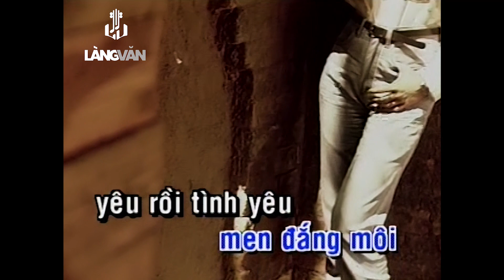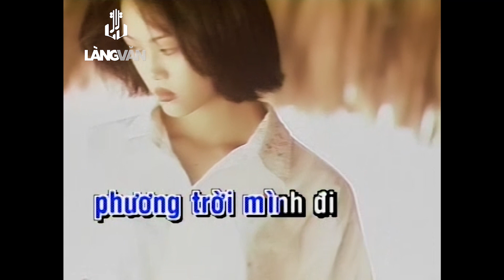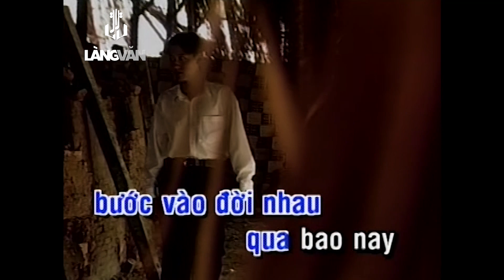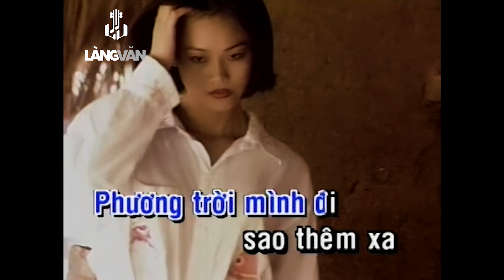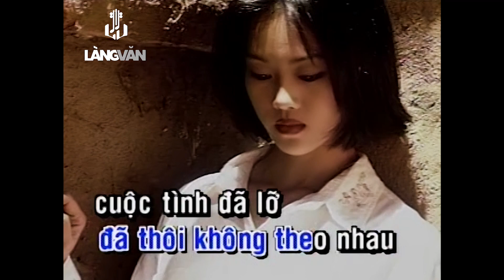Thái Châu | Tình Lỡ (Thanh Bình) | Tình Ca Kỷ Niệm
Thái Châu | Tình Lỡ (Thanh Bình) | Official Làng Văn (Lyrics)
Video này trong album: Người Đẹp Bình Dương Gold - 2
Tên Bài Hát: Tình Lỡ
Ca Sĩ: Thái Châu
Tác Giả: Thanh Bình

Lời bài hát:

Thôi rồi còn chi đâu em ơi
Có còn lại chăng dư âm thôi
Trong cơn thương đau men đắng môi
Yêu rồi tình yêu sao chua cay
Men nào bằng men thương đau đây
Hỡi người bỏ ta trong mưa bay.

Phương trời mình đi xa thêm xa
Nghe vạn mùa thu sau lưng ta
Em ơi, em ơi! Thu thiết tha
Ơi người vì ta qua phong ba
Có còn gì sâu trong tâm tư
Mắt lệ mờ hoen dư âm xưa.

Một vầng trăng vỡ đã thôi không theo nhau
Cuộc tình đã lỡ với bao nhiêu thương đau
Hết rồi thôi đã không còn gì thật rồi
Chỉ còn hiu hắt cơn sầu không nguôi.

Con đường mình đi sao chông gai
Bước vào đời nhau qua bao nay
Em ơi, em ơi! Sao đắng cay
Thôi đành vùi sâu tâm tư thôi
Hết rồi còn chi đâu em ơi